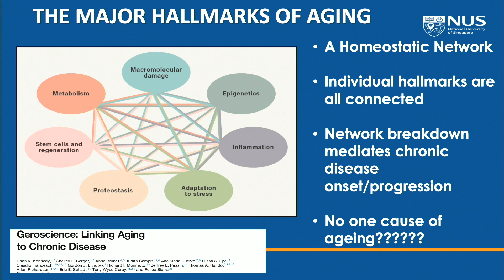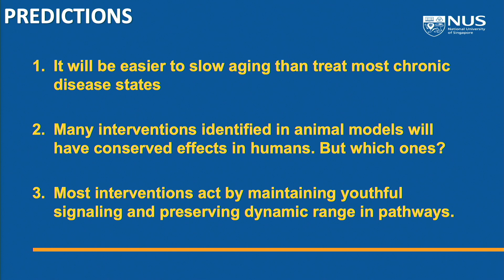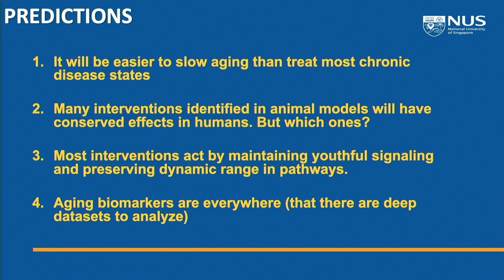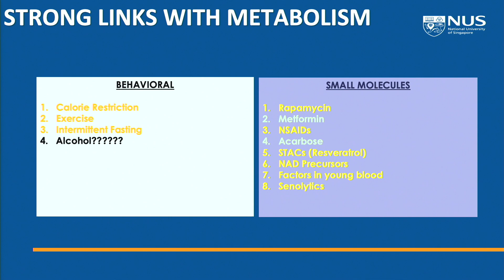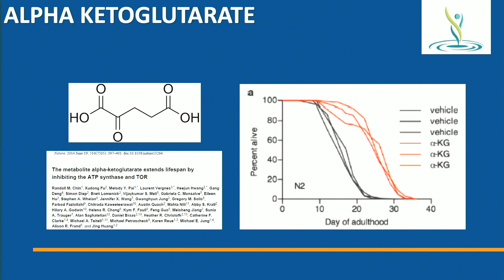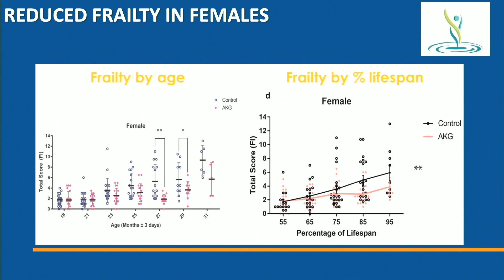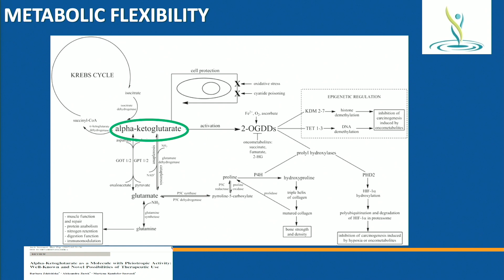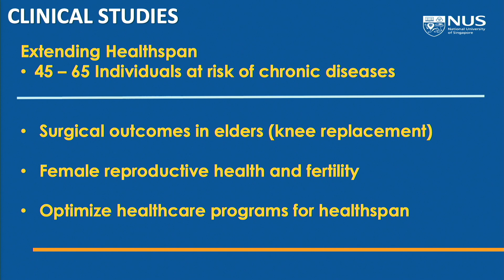Metabesity 2019: Interventions at the crossroad of aging and metabolism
A Metabesity conference session on the interventions at the crossroad of aging and metabolism, eaturing Brian Kennedy, PhD, Director of the Centre for Healthy Ageing, National University Health System, Singapore.